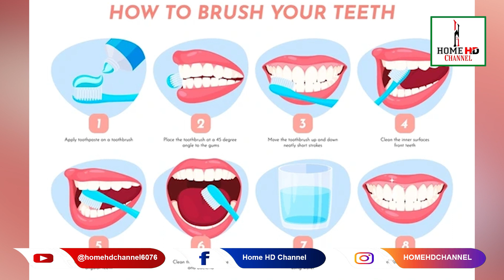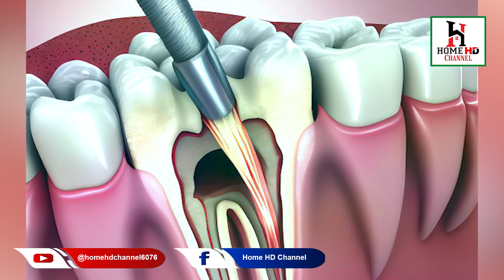Dr parkash Dental sergeant|| Topic : Root canal || Host : Dr Kashif Malik ||Like and subscribe Home